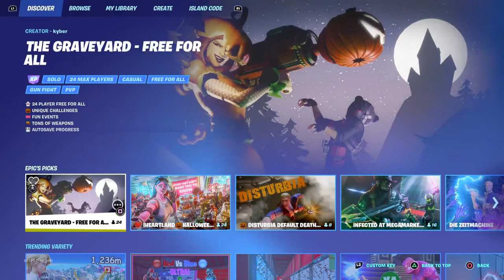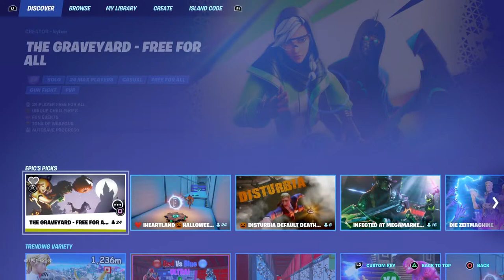Fortnip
What u looking at